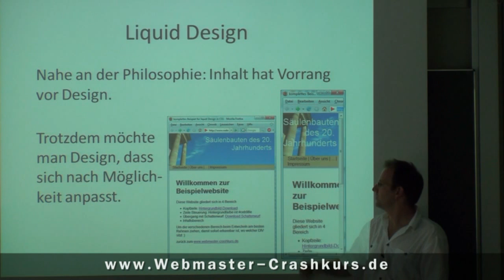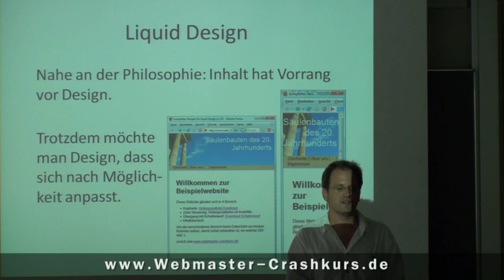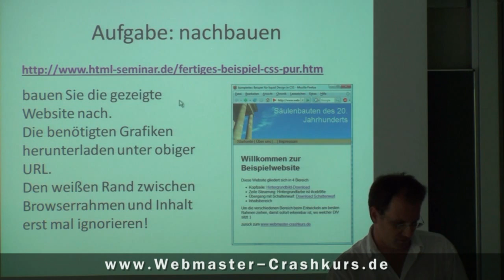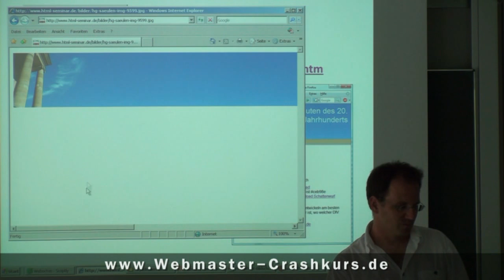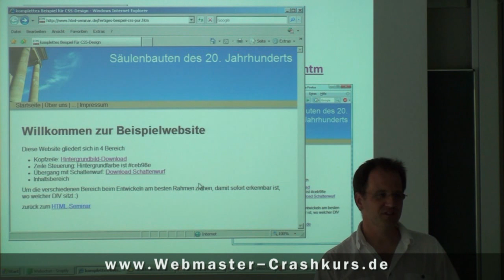1-Spalten Layout über HTML und CSS - Aufgaben mit Lösung für Liquid Design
Im folgenden wird zum Lernen von HTML und CSS die Aufgabe für das 1-Spalten Layout vorgestellt und die Vorteile von Liquid Design. Durch konsequente Trennung von Inhalt (HTML) und Design (CSS) entsteht eine schnelle und zukunftssichere Seite. Die Lösung zur Aufgabe wird in 7 Schritten (7 Videos) gezeigt.